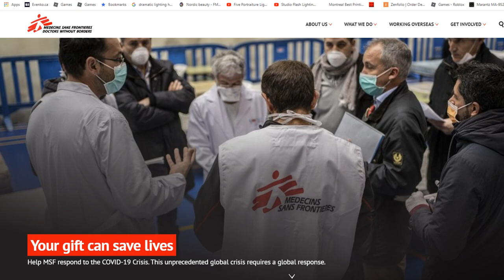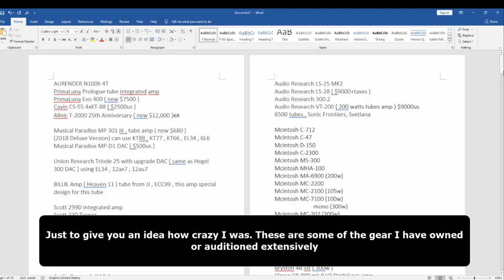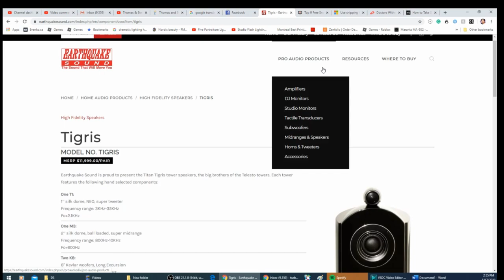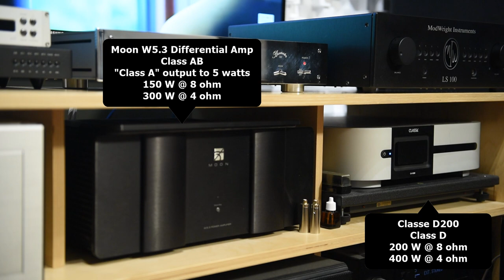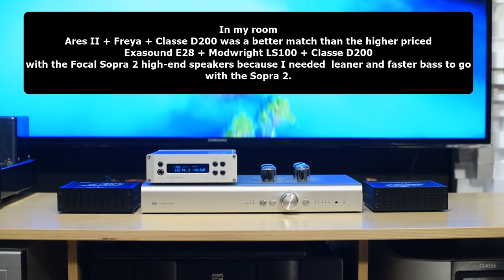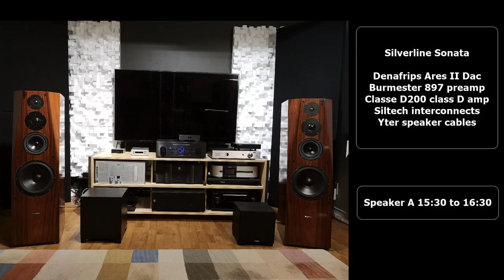My HI-FI system after trying 70 pair of speakers.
The Roger speaker in the video was the LS5/9. My mistake.
Sharing with everyone my system
Denafrips Ares II DAC
Exasound E28 DAC
Modwright LS100 Tube Preamp
Schiit Freya Tube Preamp
Moon W5.3 Poweramp
Classe D200 Poweramp
Moon Supernova CD player
Earthquake Titan Tigris Speakers
Silverline Sonata Speakers

Budget side
IOTAVX combo
Marantz PM5003